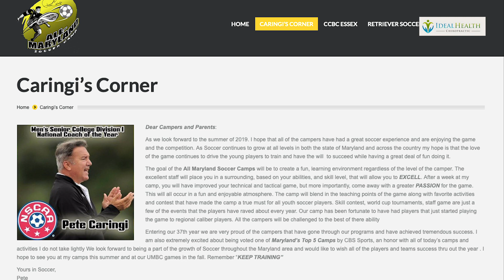OFF THE CROSSBAR Episode 4: VAL VAL He's Our Pal!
In this episode the guys have one of the top coaches on the girl's side of soccer, Val Teixeira, in the basement. They talk about lizards, the importance of the soccer manager, and the growth of girls soccer in the area. FC Baltimore Christos gets a HUGE win over DC United and the guys break it down. Could this be the start of a pro team in Baltimore? Let's put it under the microscope. Of course, we have the MIZZtery question of the week and the Patrick Swayze Player of the week. WHO EARNS THEIR MULLETT?